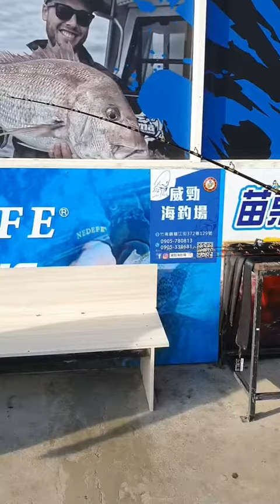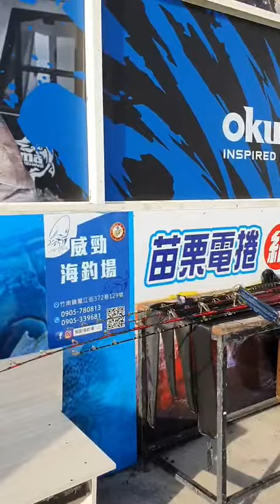BM BG 180一本設計，(400號）Chermare BG 165一本設計（300號）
竹南聯合釣具，今天到大傢伙了！

ALPHA TACKLE 日本原裝 MPG系列 一本半設計約台灣規格500號，全富士配件以外都有免責服務！

SHIMANO
手持活餌竿！

BM BG 180一本設計，(400號）

Chermare BG 165一本設計（300號）

超軟Q的調性，黏魚一次到定位，快來參考現場實品的迷人感，日幣低迷買起來，以後一定用的到，讚的啦

東西的呈現我們盡量模擬船釣的實際釣鉛重了，都是採用1斤半做範例，敲底蓋流，西海岸專用，正餌組專用！